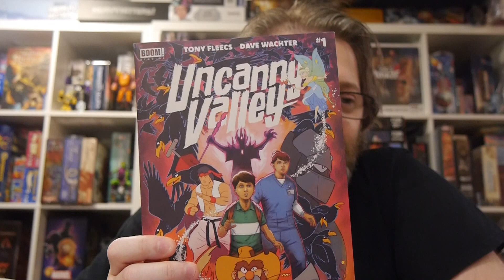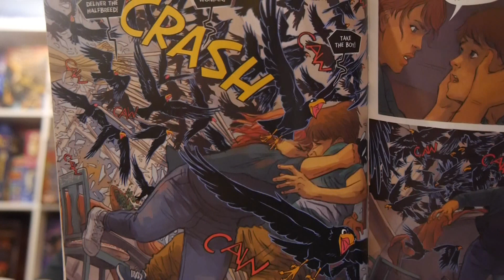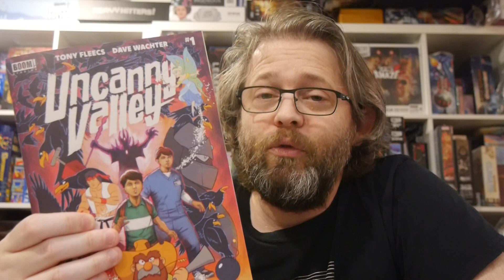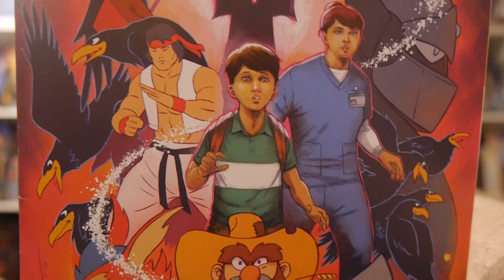Uncanny Valley #1 is a hell of a start. Part Terminator. Part Who Framed Roger Rabbit? A must get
Uncanny Valley #1 has the basic concept of stories we’ve seen before but teases it all out making readers want to come back for more.

Story: Tony Fleecs
Art: Dave Wachter
Letterer: Pat Brosseau